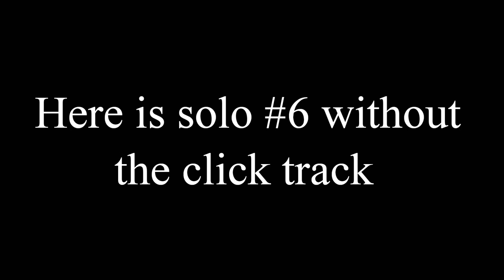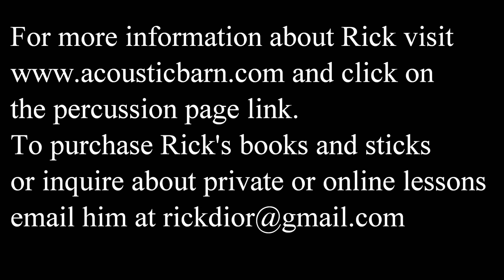Mastering Dynamic Control -Solo #6 from Advanced Snare Drum Studies by Mitchell Peters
Here is solo #6 from Advanced Snare Drum Studies by Mitchell Peters.
This solo is a study in dynamic and rhythmic control.
The entire solo is one long crescendo and decrescendo.
The dynamics starts at ppp (extremely soft) and peaks at FFF (extremely loud) and returns gradually to ppp.
Playing with a steady rhythmic pulse at all dynamics is a crucial skill for a percussionist. You need to be careful not to rush when things get loud and also to be very precise when things are soft. The slow tempo of this etude and the complex rhythms contained within it are a great practice tool for these skills.
Playing at a very soft dynamic requires lots of practice and steady hands. To aid in soft playing I recommend playing the quietest material at the edge and slowly work towards the center of the drum for the louder passages. Make sure the drum you are using is sensitive at the edge and that there is some snare sound there.
You may want to use headphones while listening to this solo since it is so soft at the beginning and end.
I am presenting two versions of the solo here: one with an 8th note click track and one without the click track.I am performing the solo at the written tempo of quarter note =63 bpm

The snare drum I am using is a 14"x 5" special edition maple Pearl Philharmonic drum with a mix of cable steel and curly snares. The batter head is a Lefima calf head. I am using a small piece of leather to slightly muffle the drum. The sticks are barrel tipped leopard wood that are 70 grams. I make these sticks myself and sell them.